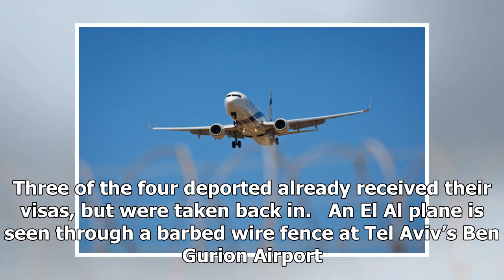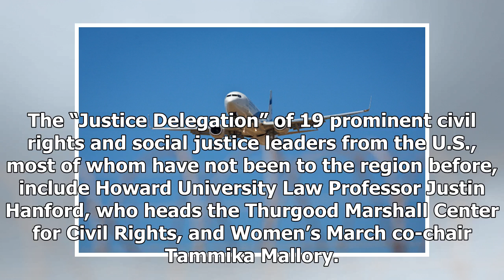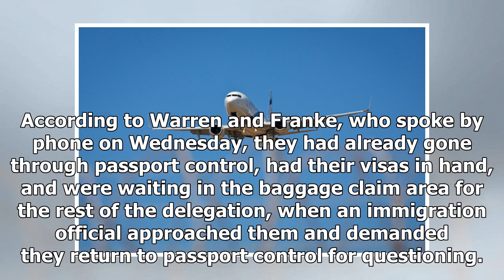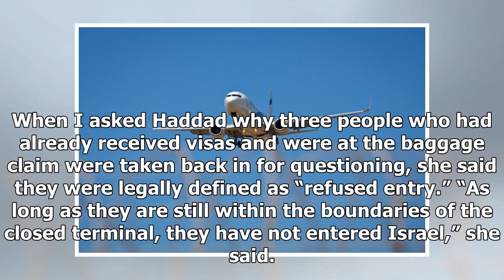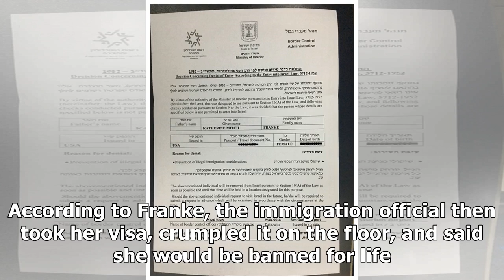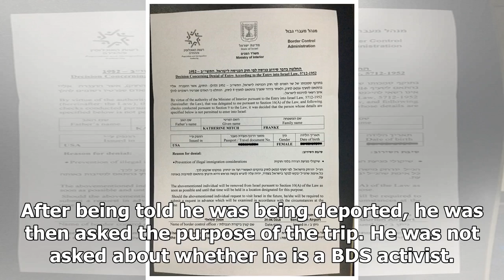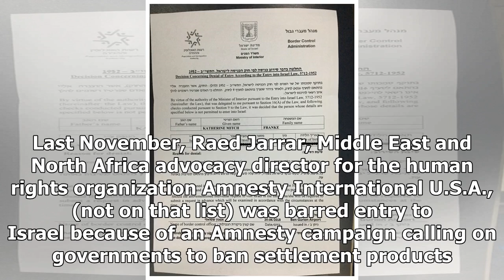Breaking News | Israel denies entry to four American civil rights leaders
The delegation is in Israel and the West Bank to learn about the human rights situation on the ground. Three of the four deported already received their visas, but were taken back in.   An El Al plane is seen through a barbed wire fence at Tel Aviv’s Ben Gurion Airport. (Moshe Shai/Flash90) Four members of an American human rights delegation to Israel and the West Bank, were detained at Ben Gurion Airport, denied entry, and deported by Israeli authorities on Sunday. The rest of the delegation wa...